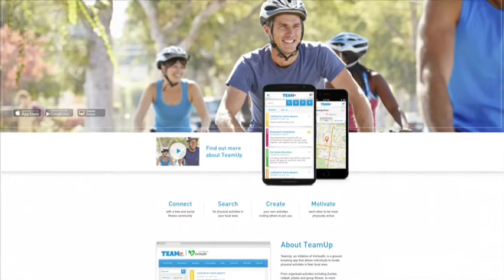Siblings on an active course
Ben and Grace Lennon have grown up living an active lifestyle, while chasing their sporting dreams.